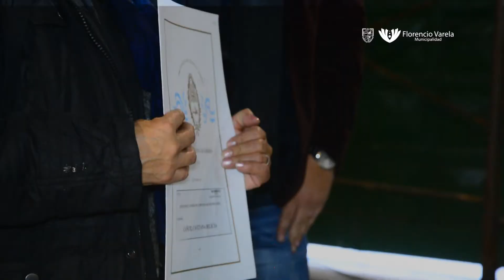Entrega de escrituras a vecinos de Varela